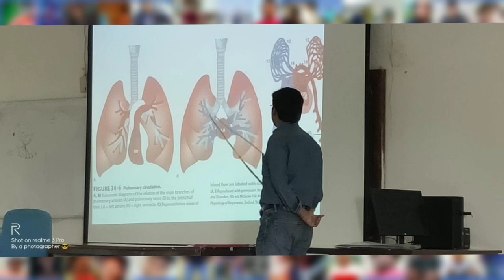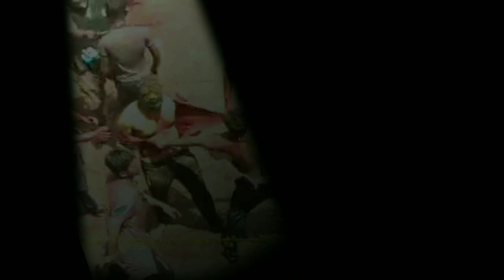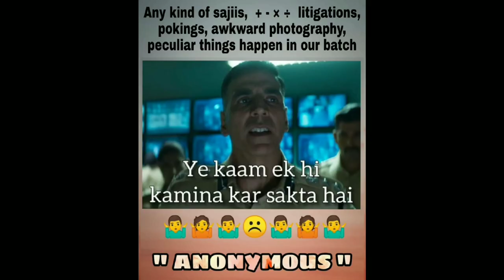A presentation of 1st anniversary //TEAM REVAANSH // FMMCH , Balasore//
"Separated by regions,United by whitecoat."